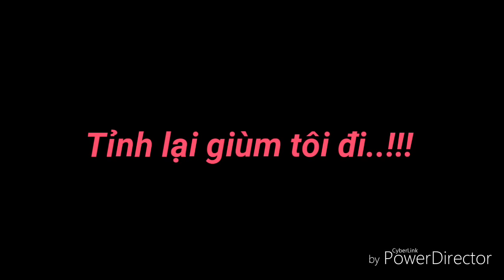Oan gia! tôi lỡ thích cậu mất rồi !! - SS1 - [Ep.8] Gacha Life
_____L_O_I_L_O_L_Y_T_I_____
 🌟 Happy NEW YEAR 💞
Series Mới Của Mình, Mong Các Bạn Thích ^^..

• Jinn: Bf ( Yuki OC )

• Shido: Yuki OC

• Nemiy: My OC

• Hannie: My OC

➡ Music intro: Clarity
➡ Music 1: Hitman (chắc vậy ._.)
➡ Music 2: The Zombie Song